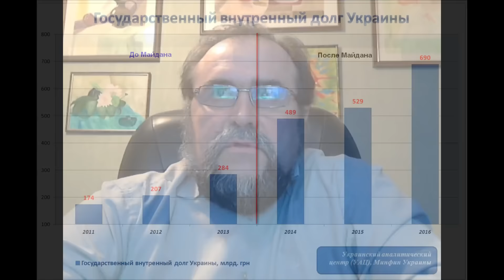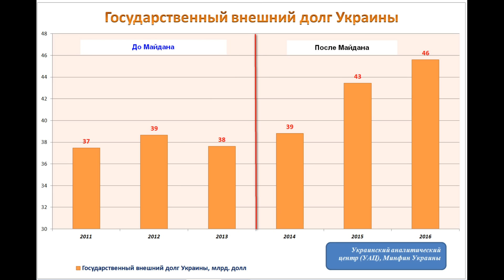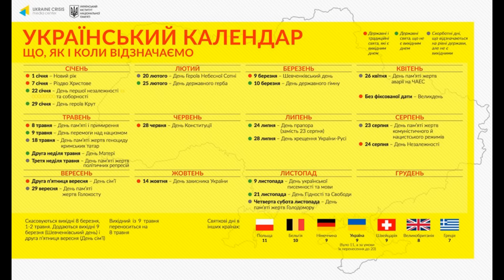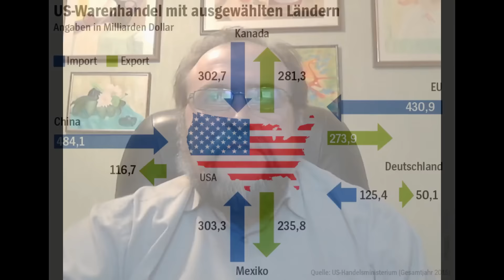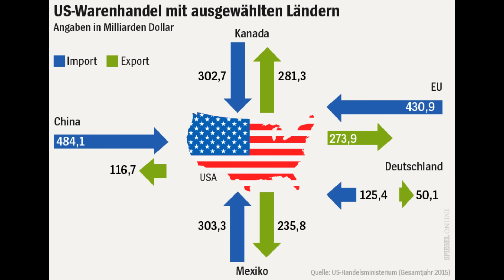Добрый вечер...Экономический обзор за 3 февраля 2017 года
Экономические и не только экономические новости, которые произошли в Украине 3 февраля 2017 года.
Слушайте.. Пишите комментарии